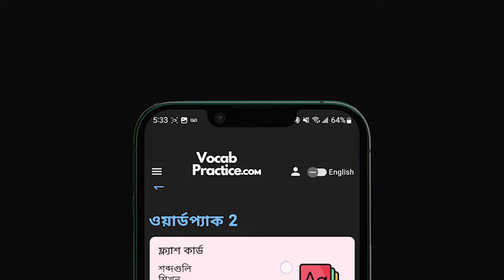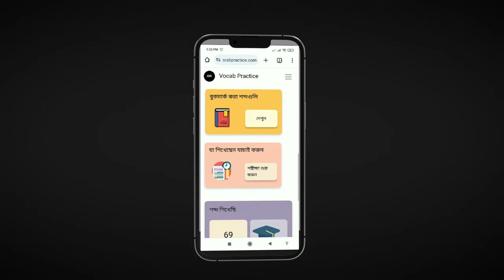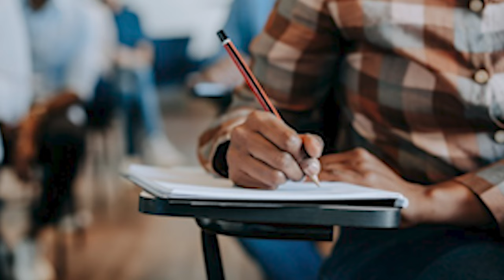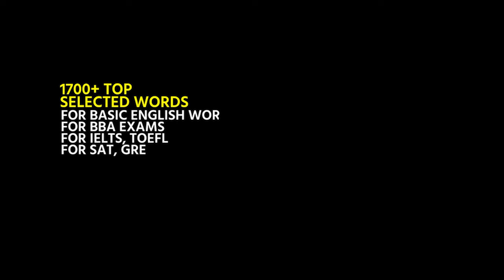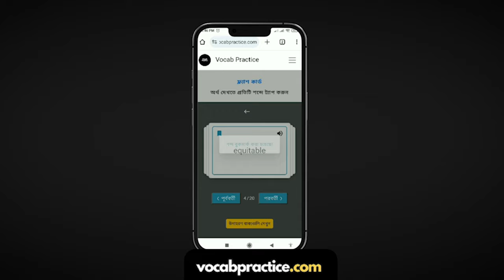যেভাবে Vocabulary শিখলে মনে রাখা সহজ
In this video, I will teach you how to learn English vocabulary fast for free & remember it for a long time using techniques like active recall, spaced repetition, & interleaving.

🔔 ছাত্র হিসাবে সফল হতে, কোন কিছু দ্রুত শিখতে "সাবস্কাইব" করুন

🌎 আমি সিয়াম, learning & productivity এর উপর ভিডিও বানাই। আমি একজন বাংলাদেশী, হার্ভার্ড বিশ্ববিদ্যালয়ে উপর স্নাতক করেছি। আমি IBM এ AI Product Manager হিসাবে কাজ করি।

👦🏽 About me:
I am Seeam Shahid Noor and I want to help students study smart, learn fast, & achieve more. I finished my HSC in Bangladesh, finished my undergrad at Harvard, & now work as an AI Product manager at IBM, New York.